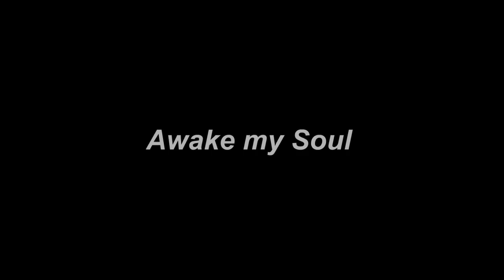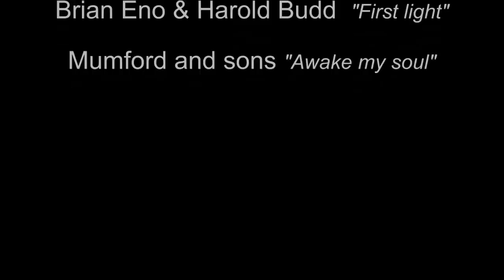Awake my Soul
Regia di Alesssandro Di Vito

con Josè Ottati e Dionisia Colafrancesco

Musiche: Band of horses - Is there a ghost

Harold Budd & brian Eno - First light

Mumford and Sons - Awake my soul

This video was made using a Pentax K5 with an SMC Pentax M 50mm f1.7 lens